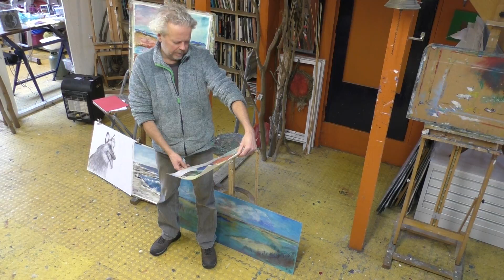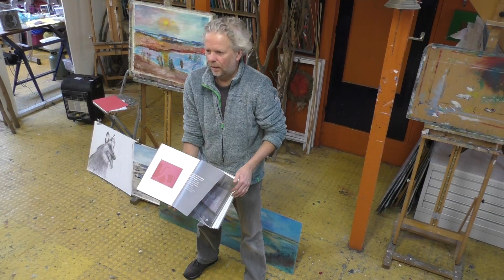Evaluatie en kleine kunstdiscussie achteraf dinsdagochtend 21 02 17